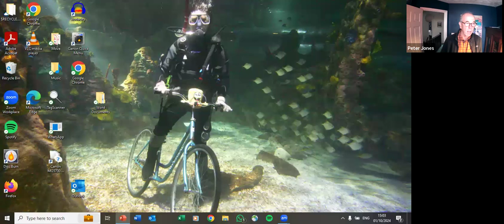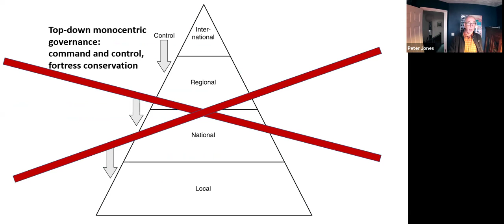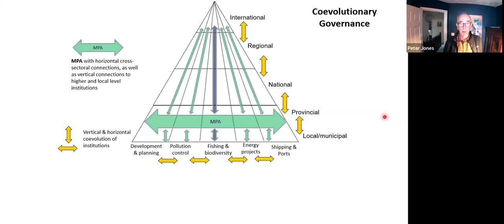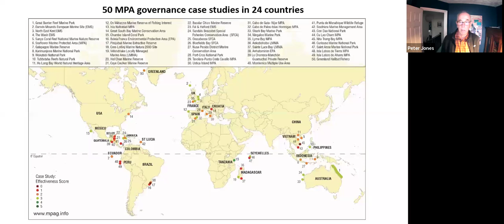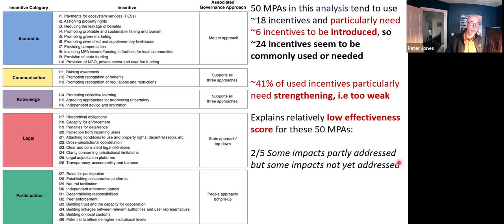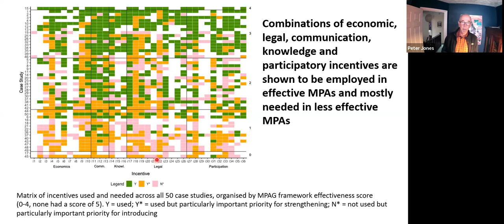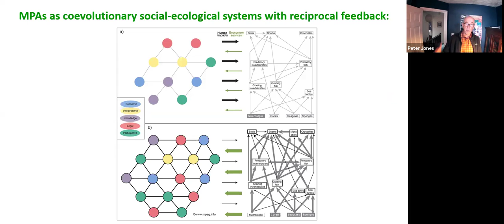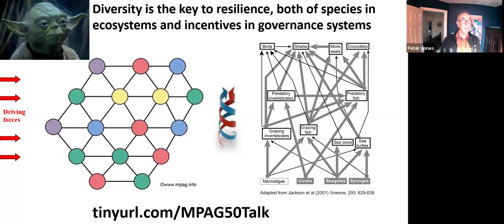Insights and tools for combining governance approaches for more effective and equitable MPAs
Presented by: Peter Jones of University College London

Date/Time: Tuesday, October 1, 10 am US EDT/7 am US PDT/2 pm UTC/3 pm BST/4 pm CEST

Description: The MPA Governance Project has analyzed 50 MPA case studies in 24 countries (Open Access source here) and finds : 1) a strong correlation between the effectiveness of MPAs and the number of governance incentives used; 2) that combinations of economic, legal, communication, knowledge and participatory incentives are employed in effective MPAs and mostly needed in less effective MPAs; and 3) that there are no ‘magic wand’ incentives or ‘best practice’ combinations of incentives that guarantee MPA effectiveness. This webinar will provide an overview of the 50 case studies through the conceptual lens of coevolutionary governance of social-ecological systems, discussing generally applicable findings and the wider importance of functionally integrated combinations of diverse incentives. It will show that effectiveness is not determined by any specific governance approaches or incentives, but rather the combination of a diversity of functionally integrated incentives, which interact with and support one another to promote MPA effectiveness and resilience, i.e. diversity is the key to resilience, both of species in ecosystems and incentives in governance systems.